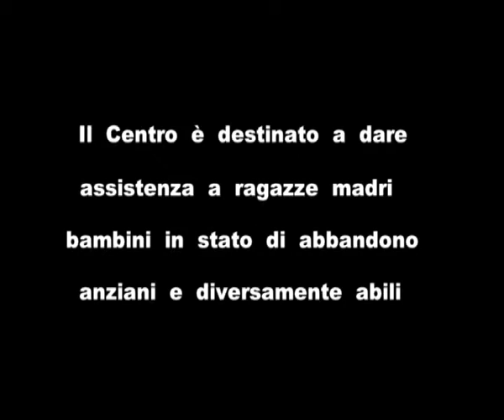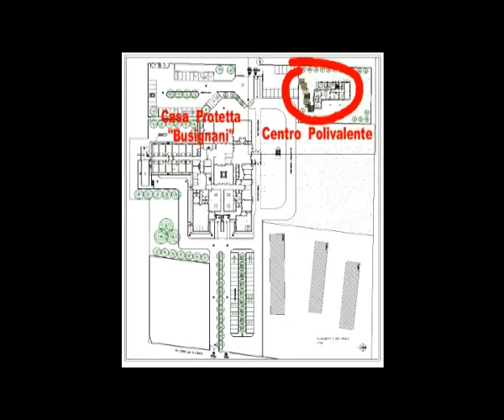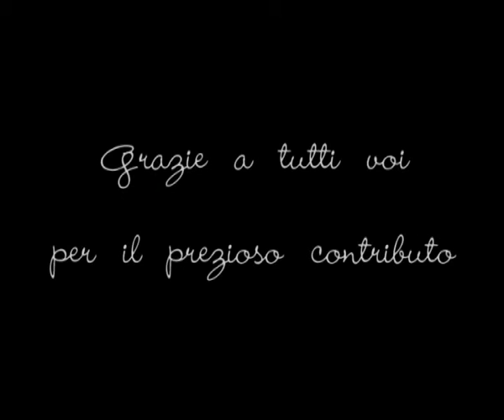Lions Clubs International - Centro Polivalente Cervia